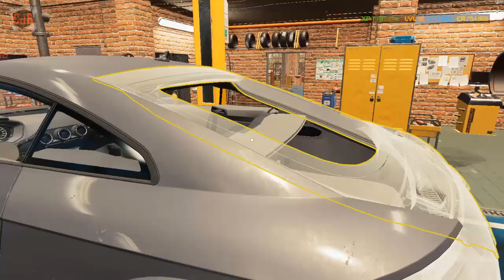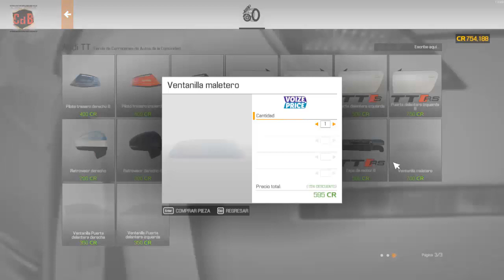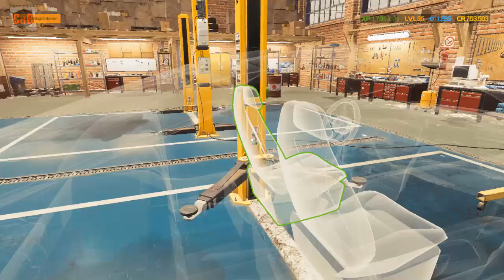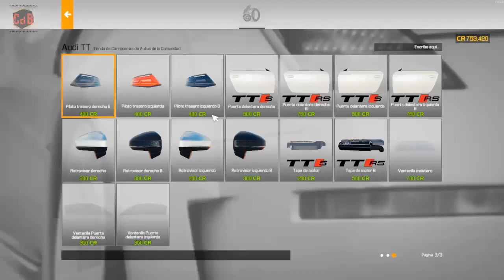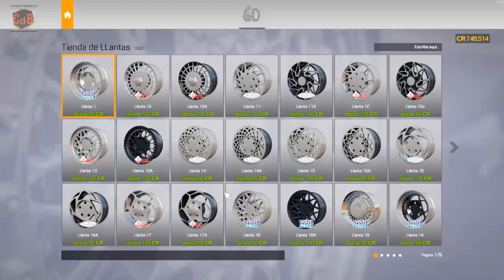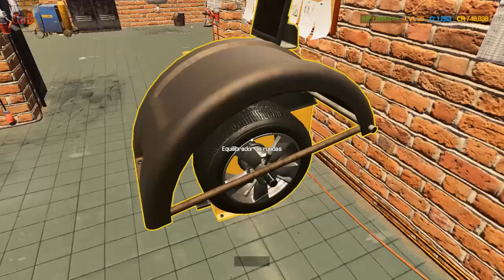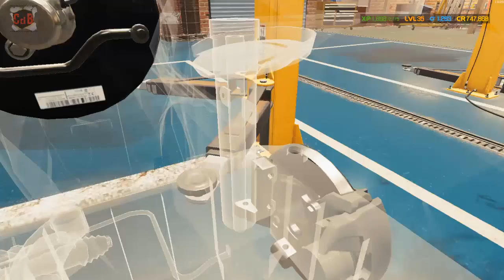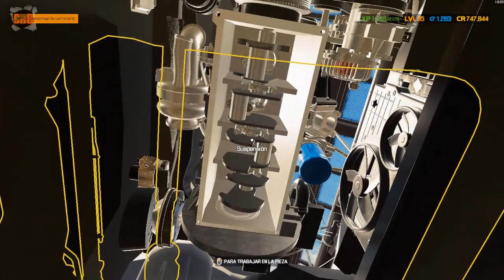Car Mechanic Simulator 2021 - 52 Visitamos un cobertizo y restauramos un Audi TT